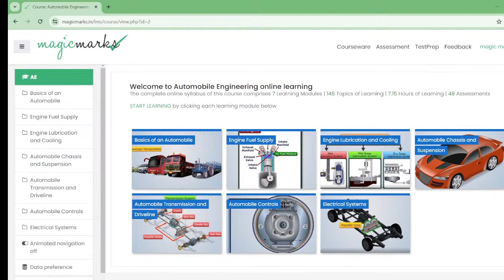Live Session On Automobile Engineering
Join our live session on Automobile Engineering! 🚗🔧 Discover the latest trends, innovations, and insights from experts in the field. Whether you're a student or a professional, this session will enhance your knowledge and passion for automobile engineering. Don't miss out!
Join us and get more deep information on Automobile Engineering subjects